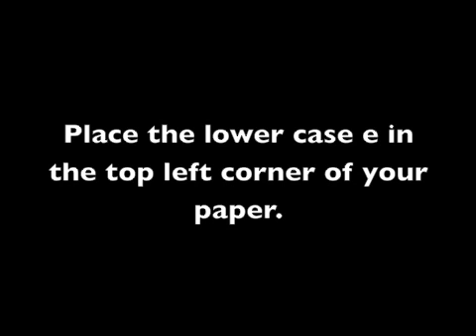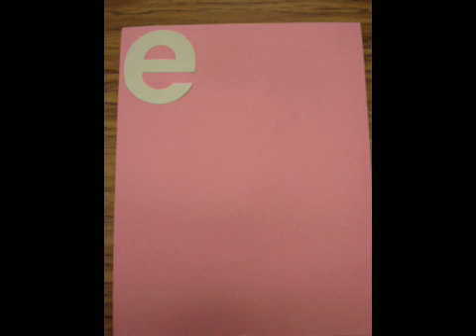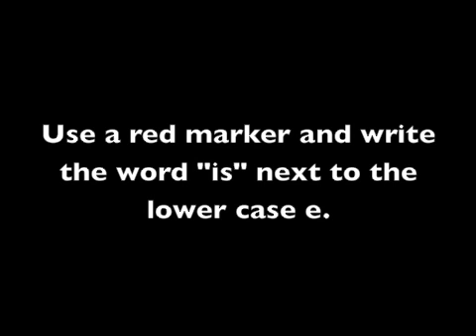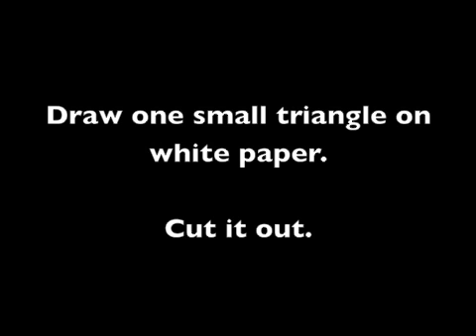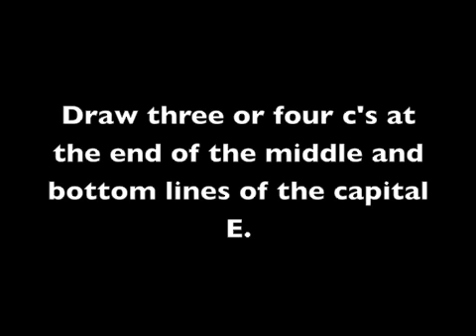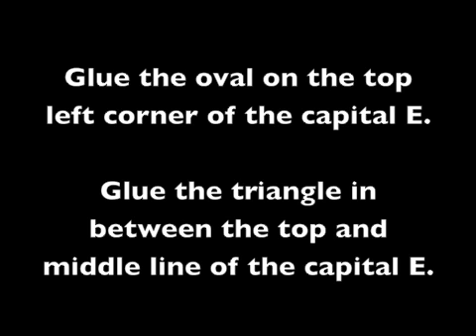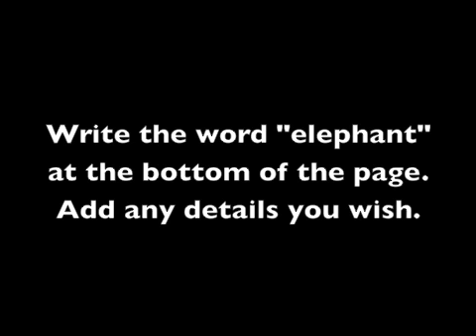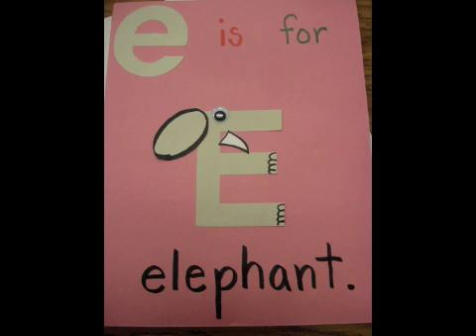ABC Animal 'E'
Images and video created by Jessica Lorence.